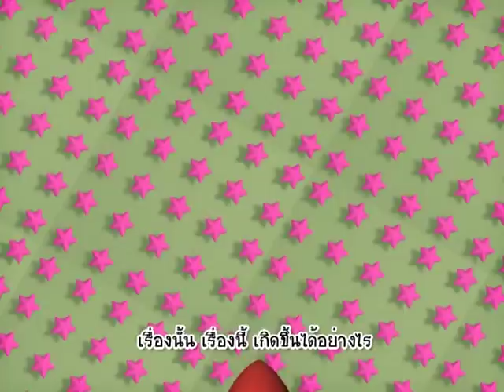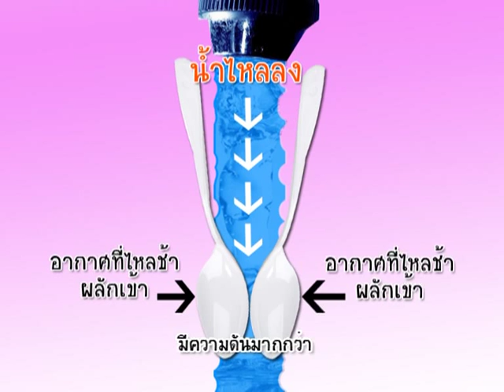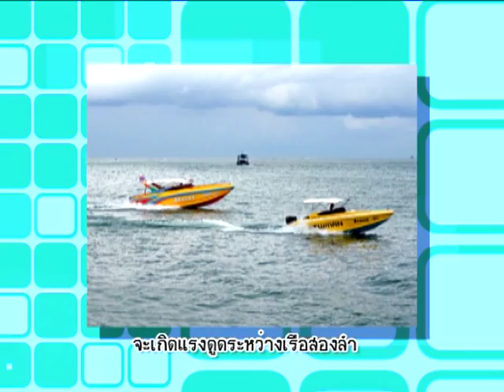บ้านนักวิทยาศาสตร์น้อย ตอน พลังจิตคิดไม่ซื่อ